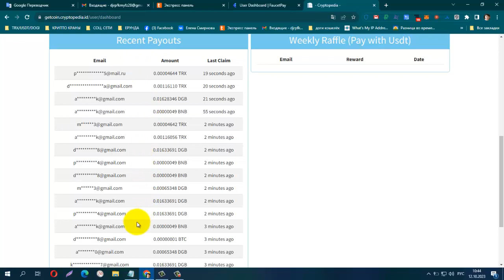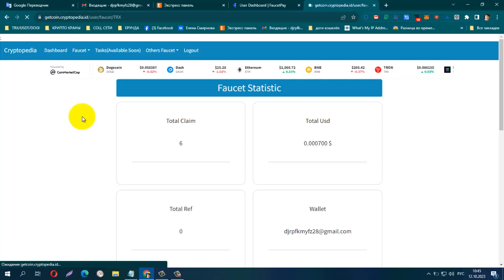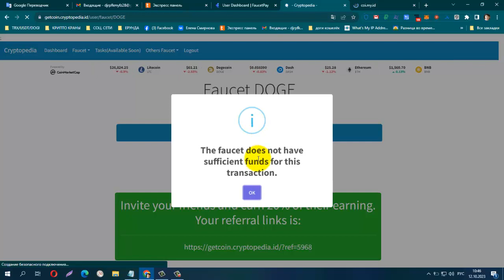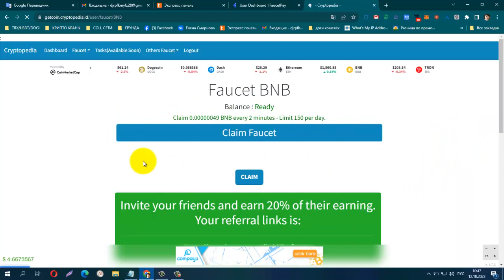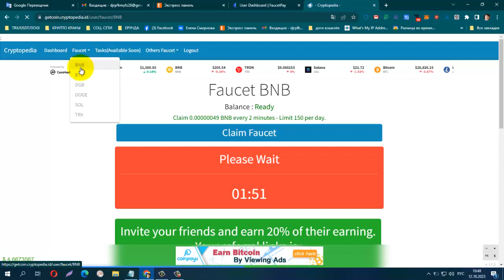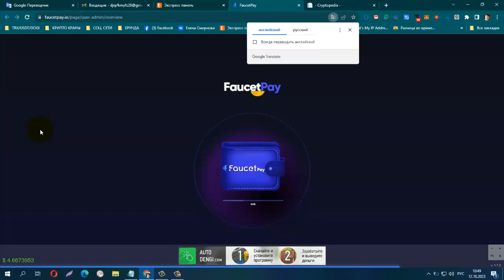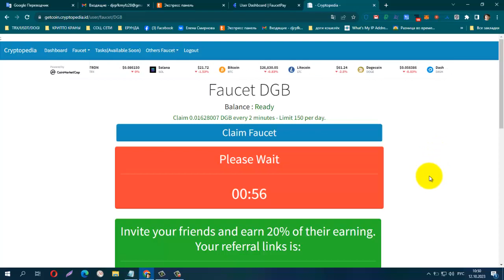БЕЗ ВЛОЖЕНИЙ! MULTICOIN FAUCET Getcoin, вывод инстант на Faucetpay, every Claim 2 minutes